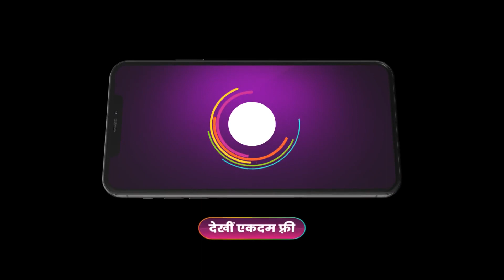Ishita ने चली Aarti-Yash के खिलाफ चाल | Punar Vivaah | Webisode | Zee Ganga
Ishita hatches a plan against Aarti and Yash, trying to create chaos… Will her plot succeed?